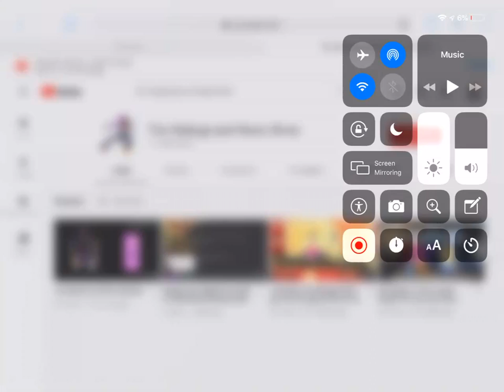Shoutout to The Waluigi and Wario Show!